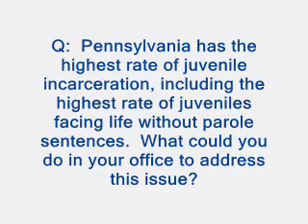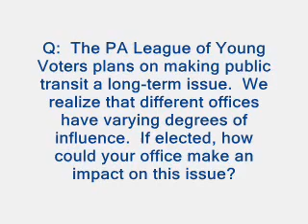Judy Ginyard running for City Council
Judy Ginyard running for City Council District 9, Pittsburgh, PA.